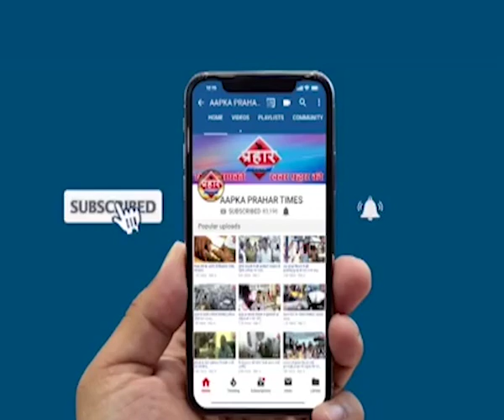Mumbra से पकड़े गए ISIS के आरोपियों के साथ शंकर मदिर के ट्रस्टी से हुई पूछताछ Prahar Times -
मुंब्रा से पकड़े गए ISIS के आरोपियों के साथ शंकर मदिर के ट्रस्टी से हुई पूछताछ

शंकर मंदिर भंडारे में जहर मिलाने की बात सामने आई थी

ट्रस्टी ने बताया कि हजारों लोग आते है हम नहीं पहचान सकते

prahar times